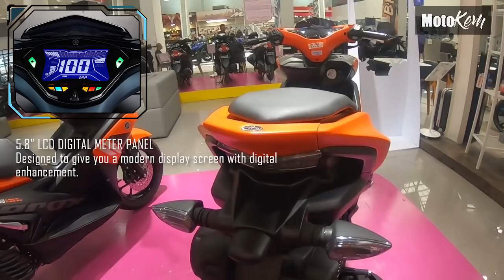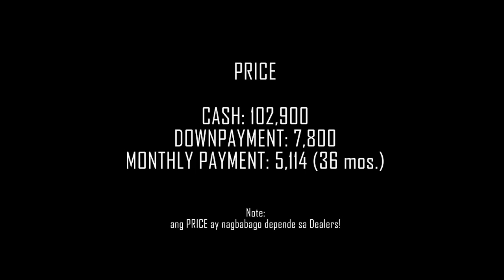New Yamaha Aerox 155 | Full Review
Yamaha Mio Aerox 155

bold scooter
dual headlamp cluster with LED units LED tail-lamps.
5.8-inch LCD digital meter panel
25L large storage space,
good enough to accommodate a medium-sized helmet.
The USB port that can be used for charging single-cylinder, liquid-cooled engine 11.0kW of power against 13.8Nm torque.
paired with a v-belt automatic transmission.

Small YouTuber ka ba? sali ka sa aming grupo!

support:
zen magbanua

SOCIAL

that material may appear to be infringed, I assert that such

the alleged infringement is permissible under U.S. and Philippine

copyright law. If you believe material has been used in an

unauthorized manner, please contact the poster.
3. This Video is not associated with any company or products

4. No intention to infringe photos or audio used in this